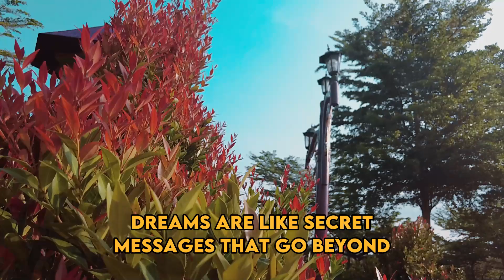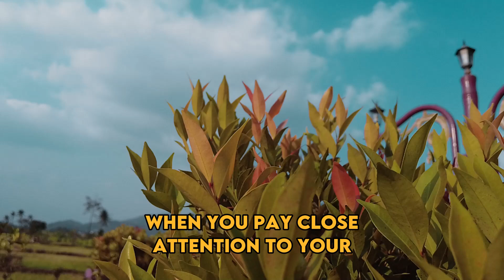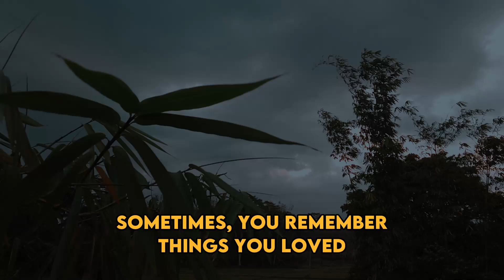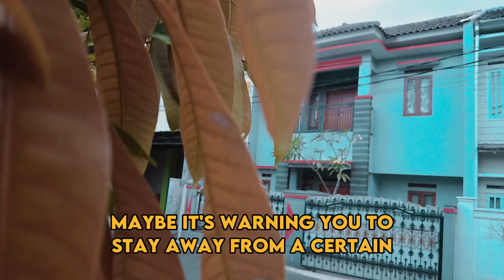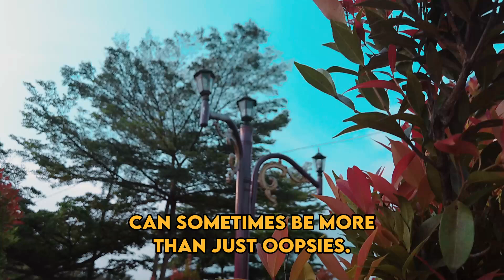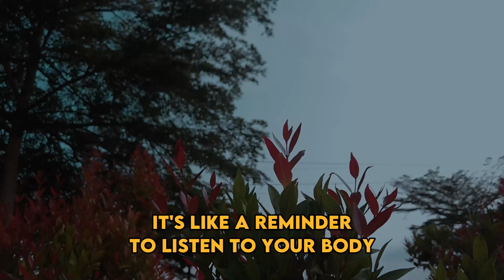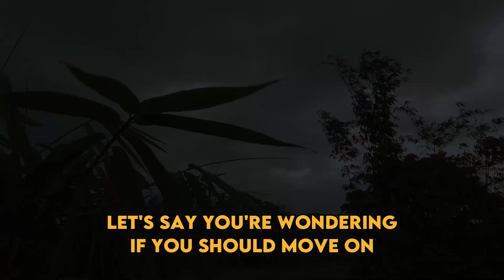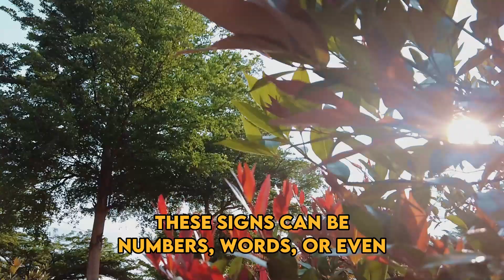The Universe's Guidance - 6 Signs It's Directing Your Path | Awakening | Spirituality | Chosen Ones